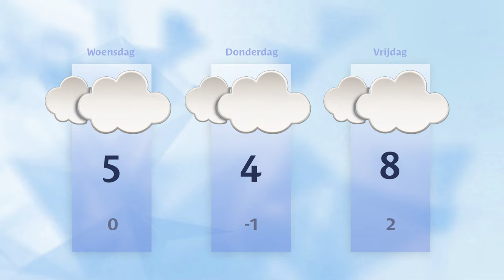Dinsdag 5 december 2023 || RN7 REGIONIEUWS